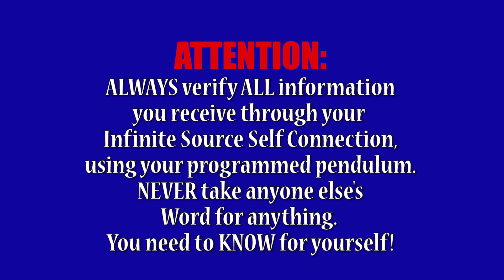HOW The MATRIX Game was WON, Who I AM & HOW I Attained The SOURCE TRUTH KNOWLEDGE Part 1 of 2